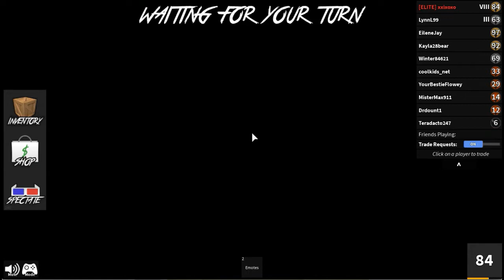[ROBLOX] TEACHING MY FRIEND HOW TO PLAY MURDER MYSTERY 2!